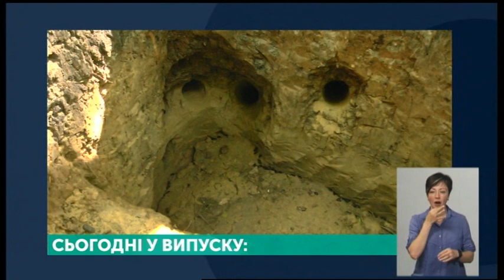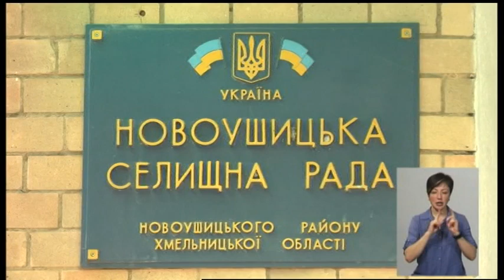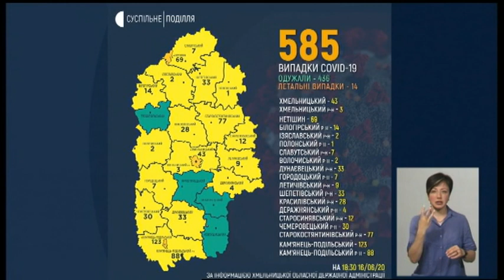16.06.2020. Новини. 19:00